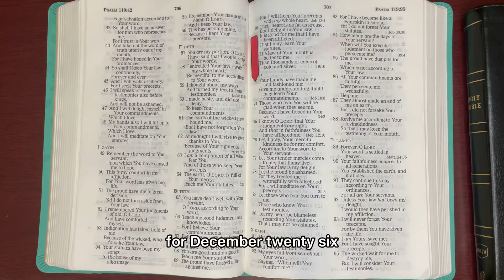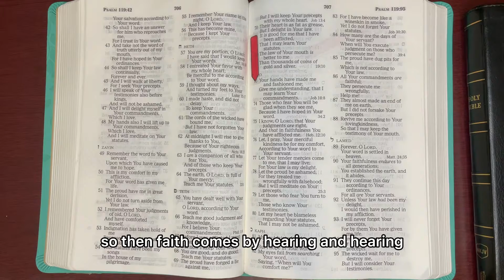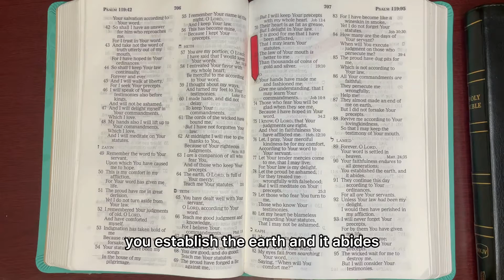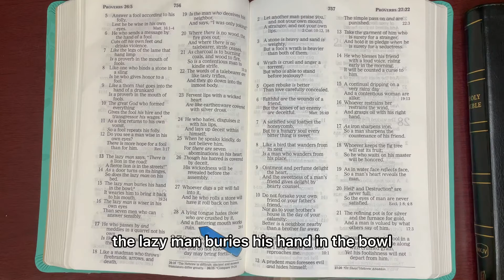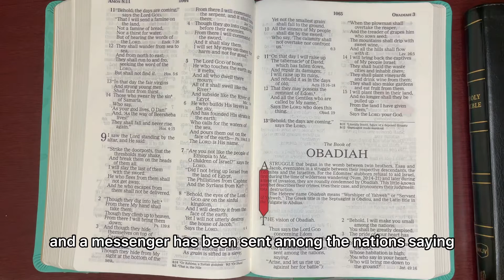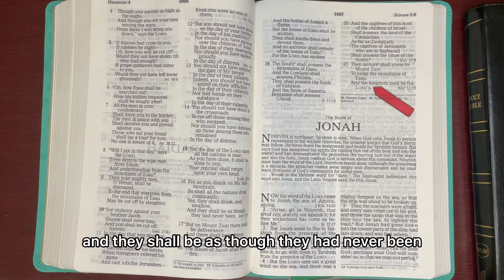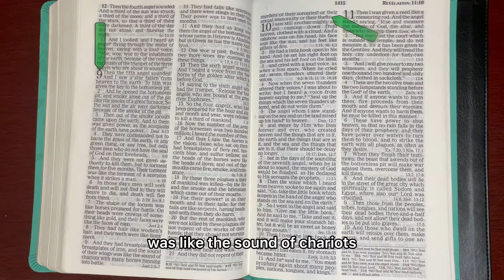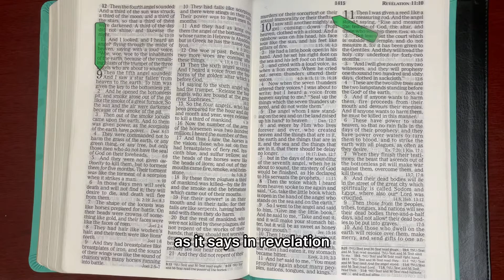12/26/21, Psalm 119:72-96, Proverbs 26, Obadiah 1:1-21,Revelation 9:1-21 Old & New Testament Reading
John 3:16-21"For GOD so loved the world that HE gave HIS Only Begotten SON, that whoever Believes in HIM should Not Perish but have Everlasting LIFE." 17 "For GOD did Not send HIS SON into the world to Condemn the world, but that the world through HIM might be Saved." 18 "He who Believes in HIM is not Condemned; but he who does not Believe is Condemned Already, Because he has not Believed in the Name of The Only Begotten SON of GOD." 19 "And this is the Condemnation, that the LIGHT has Come into the world, and men loved darkness rather than LIGHT, because their Deeds were evil." 20 "For everyone practicing evil hates The LIGHT and does Not Come to The LIGHT, lest his deeds should be exposed." 21"But he who does The TRUTH Comes to The LIGHT, that his Deeds may be Clearly seen, that They have Been Done in GOD."     John 14:6  "JESUS said to him, 'I AM The WAY, The TRUTH, and The LIFE. No one Comes to The FATHER except Through Me." John 1:4,9 "In HIM was Life, and The LIFE was The LIGHT of men." 9"That was The TRUE LIGHT which Gives LIGHT to every man Coming into The world." 1Peter 2:24 "WHO HIMSELF bore our Sins in HIS OWN BODY on the tree, that we having died to sins might Live for Righteousness --By WHOSE STRIPES you were Healed." Luke 11:28 " But HE said, ' More than that, BLESSED are those who Hear The WORD of GOD and KEEP IT." Romans 10:17 "So then FAITH Comes by Hearing and Hearing by The WORD of GOD."